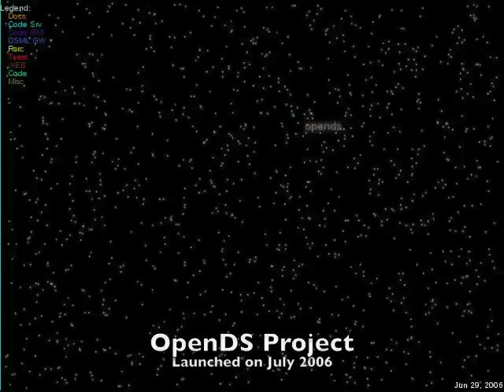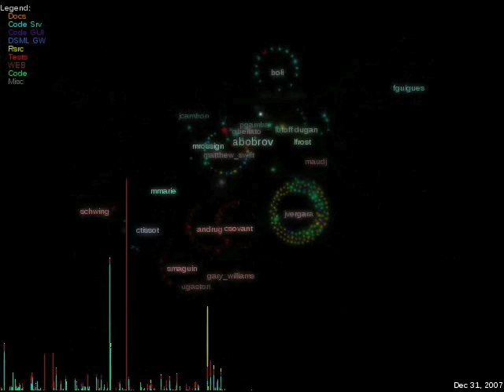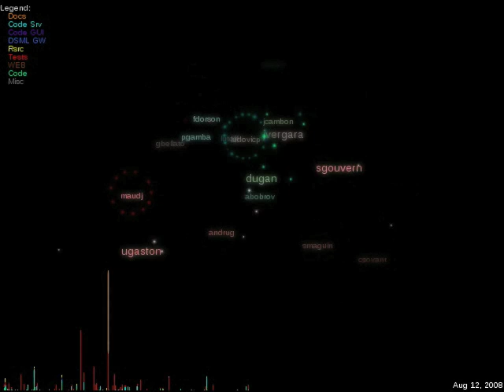OpenDS CodeSwarm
This movie shows the history of commits in the OpenDS open source project.